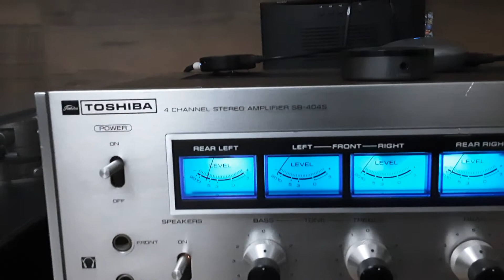PHİLİPS 22RH456 VE TOSHİBA 4 CHANNEL STERO AMPLİFER SB-404S ne ola yar ola